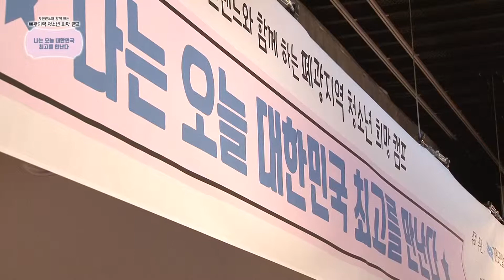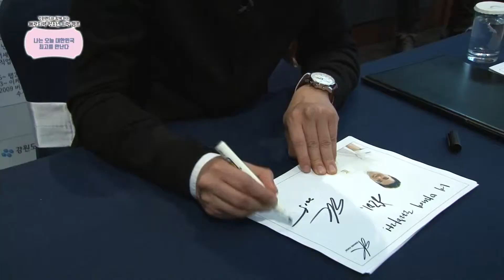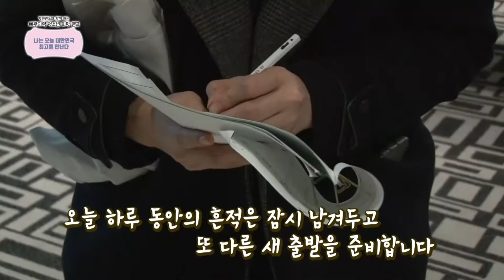나는오늘대한민국최고를만난다 (Shef-Edward Kwon/ 요리사-에드워드 권편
주최/주관:강원도민일보  후원:강원랜드
강원도 폐광지역 청소년을 위한 1박2일 희망캠프,
분야별 대한민국 최고 멘토의 강연도 듣고,체험도하고,레이레이션에,맛있는 부페 음식까지~~^*^